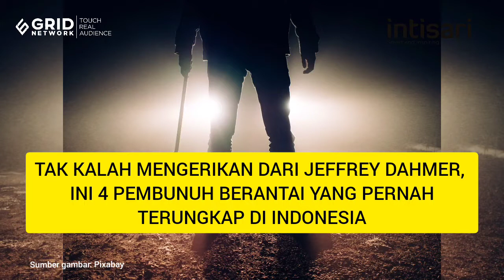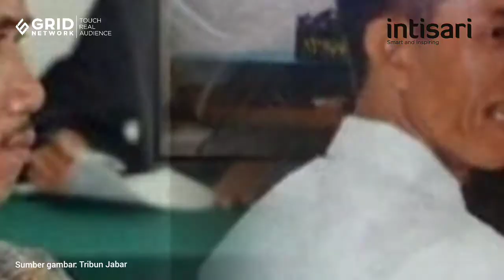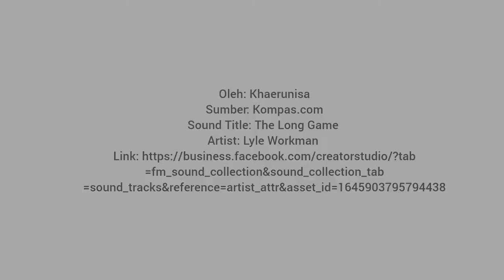4 Sosok Asli Indonesia Ini Tak Kalah Menyeramkan dari Jeffrey Dahmer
Tak kalah mengerikan dari Jeffrey Dahmer yang tengah menjadi perbincangan, 4 sosok ini pernah menjadi sorotan karena punya polah yang mirip dengan Dahmer.

4 Sosok Asli Indonesia Ini Tak Kalah Menyeramkan dari Jeffrey Dahmer